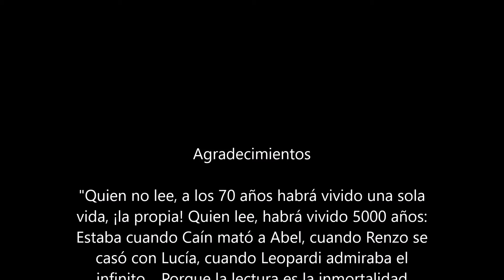Video especial - Lecturas Recomendadas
@elelfosolitario nos trae un resumen de lecturas recomendadas por los autores a los que ha entrevistado en 2018. No os lo perdáis.

El material didáctico (videos y archivos) de Caja de Letras tiene limitado su uso al ámbito particular del alumnado sin que quepa excepción alguna de utilizarlo fuera de lo que se considera el aprendizaje impartido. Las conversaciones y comentarios emitidas en las clases están restringidas al ámbito en el que se desarrollan.

En caso de que se violasen las indicaciones realizadas, se pondrá en conocimiento de las autoridades para que procedan a instruir los procedimientos judiciales pertinentes, sobre todo en el caso de la comisión de delitos o vulneración de derechos fundamentales.